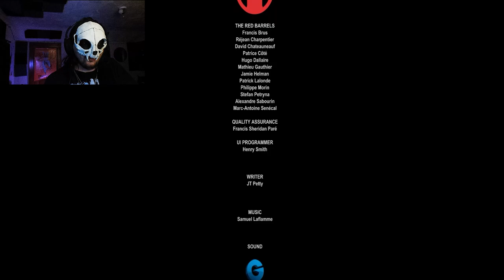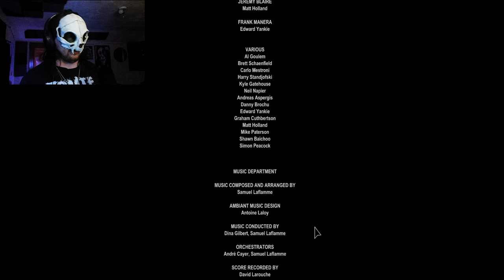The Death Of Billy | Outlast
Well after all this, we finally find the truth about this forsaken place.  With that info, we finally show the public on what's going on here.

If you like this video please like and sub for more videos in the future. :)